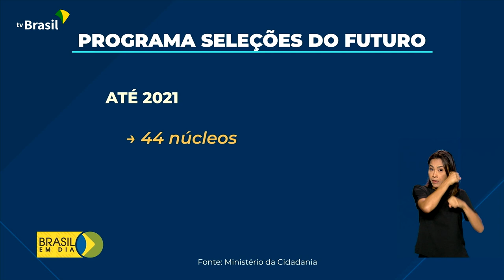Cidadania | Seleções do Futuro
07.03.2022 - Por meio do futebol, crianças e adolescentes de várias cidades do país deixam as ruas para praticar uma atividade saudável e de qualidade, no contraturno escolar. É o Programa Seleções do Futuro, do Ministério da Cidadania.